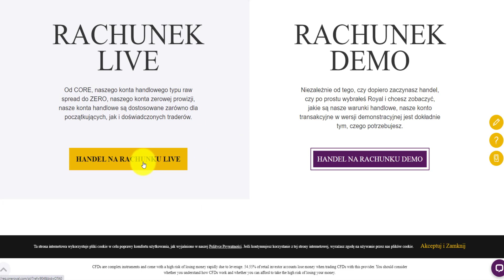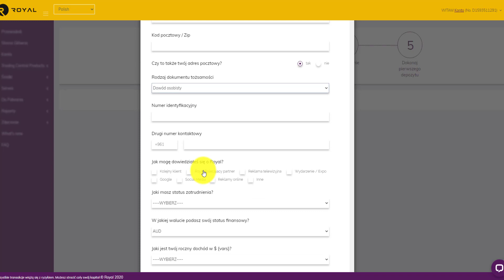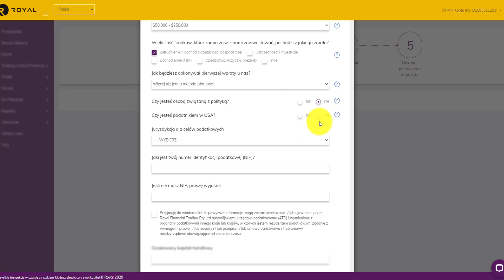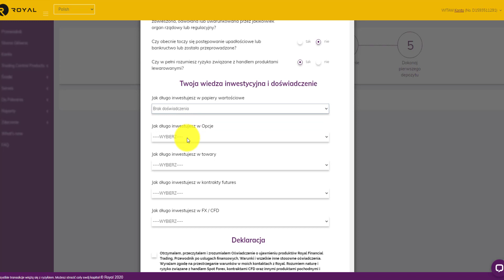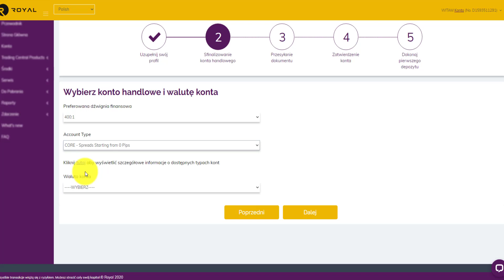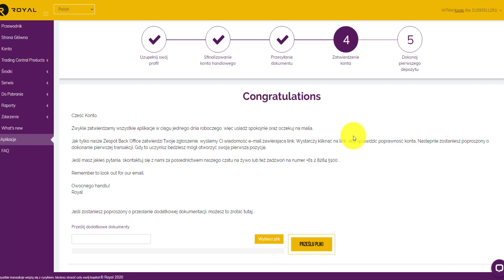One Royal Broker - Jak Założyć Konto na Specjalnych Warunkach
Osoba polecająca: EEC
Warunki premium od kwoty 2000$

Ważne:
Przed rozpoczęciem korzystania z produktów, zapoznaj się z informacjami na temat ryzyka: